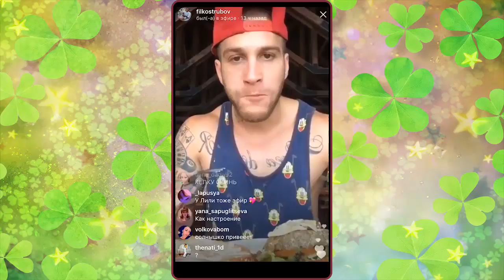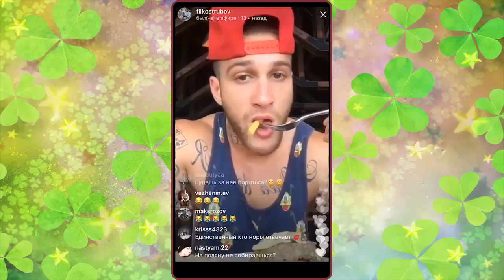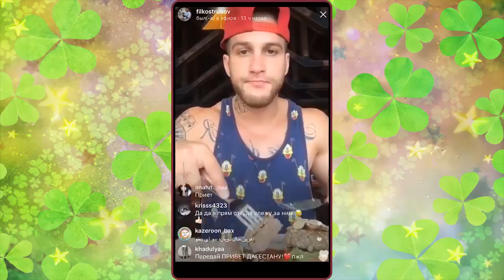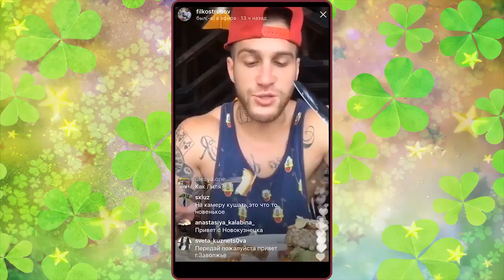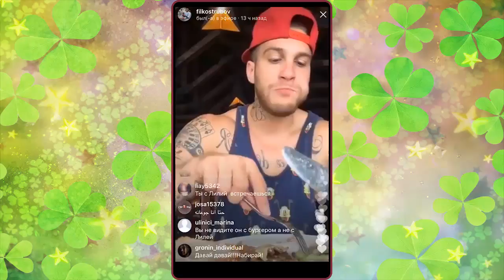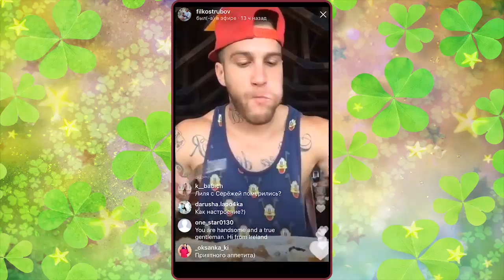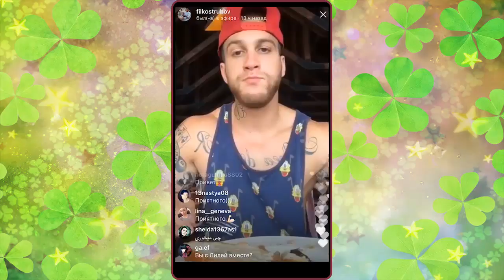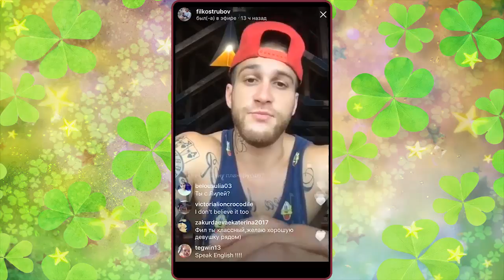Фил Кострубов в прямом эфире Instagram. дом 2 новости, ТНТ, дом 2 2017